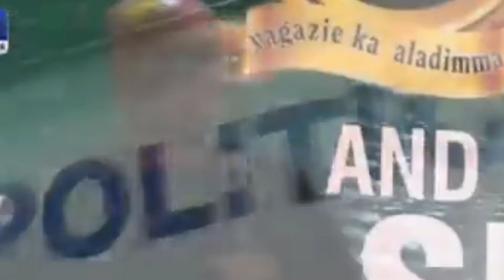Peter Obi Speaks With BOLDNESS Again!! A Message To TINUBU And All Nigerians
Peter Obi Speaks With BOLDNESS Again A Message To TINUBU And Nigerians!